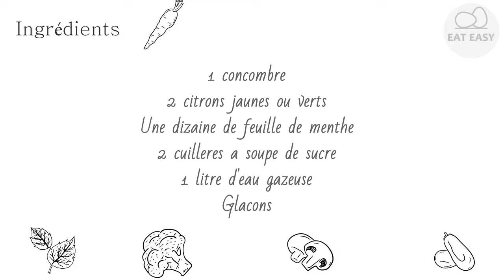Limonade rafraîchissante au concombre, citron et menthe BELLE!